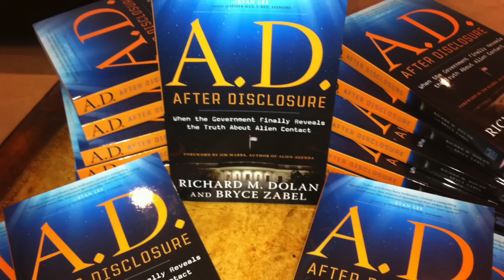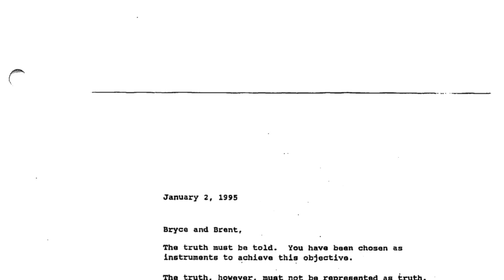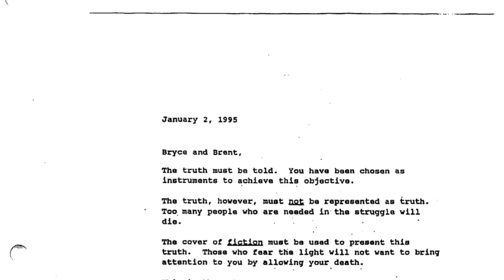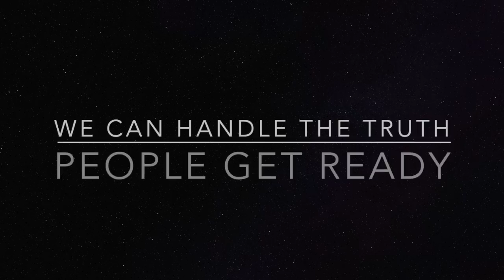NTK/26 — The NDAA Is Law — 01-06-23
The National Defense Authorization Act — the bill in which Congress tells the Defense Department what to spend its money on — contains revolutionary language about reporting UAP - and those initials now mean something new! Ross reads directly from the bill about protecting anyone who comes forward to talk about sightings, discoveries and much more. Also, vital talk about the weather, various kinds of football, and the US House of Representatives. Plus, some behind-the-scenes happenings during the production of NBC's cult-hit "Dark Skies," co-created by Bryce.

This is a video version of the Need to Know podcast which can be found on Apple, Spotify, iHeart, etc. Just search for the whole name, "Need to Know with Coulthart and Zabel."

Bryce Zabel Twitter: @HollywoodUFOs
Ross Coulthart Twitter: @RossCoulthart